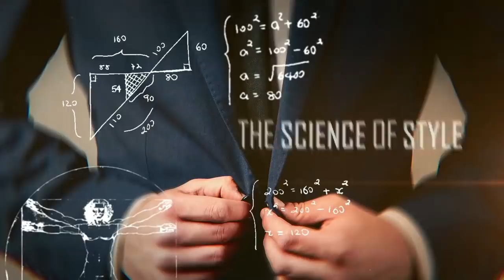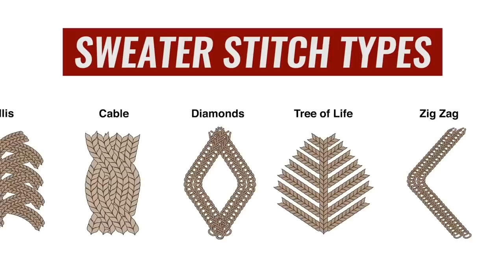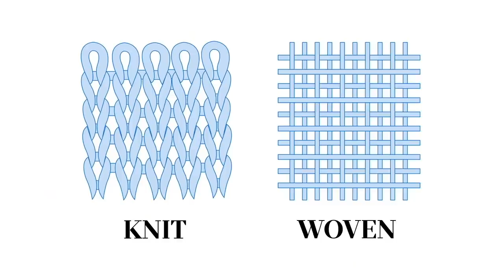10 Базовых Типов Мужских Свитеров [2020-2021]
Хочешь выглядеть стильно зимой? Купи себе свитер! Это видео расскажет о 10 самых классных типах свитеров, которые придутся тебе по душе!

10 Базовых Типов Мужских Свитеров

0:00 - 10 Базовых Типов Мужских Свитеров [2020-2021]
0:20 - Свитер с V-образным вырезом
1:40 - Этнический свитер
2:37 - Свитер Аран
3:26 - Свитер Гернси
4:50 - Свитер с круглым вырезом
5:21 - Свитер с высоким воротом
6:35 - Худи
7:11 - Вязаный пиджак
7:53 - Кардиган Свитер
8:40 - Свитер на молнии
9:01 - Свитер с горлом на молнии
9:45 - Вязаный жилет
10:11 - Свитер поло